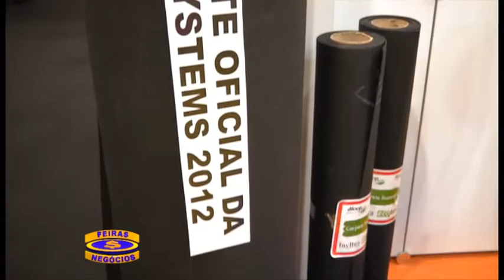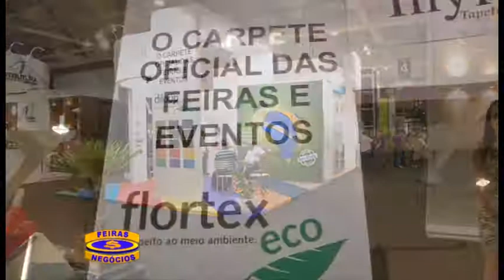Feiras & Negócios - Parte 2 - 20/01/13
Esta edição do programa está recheada de novidades:

Destaque para matérias gravadas durante a Couromoda e SP Pret à Porter, Restaurante Trintade, Inylbra e uma viagem inesquecível a Turquia.